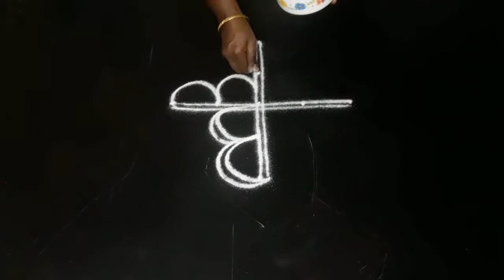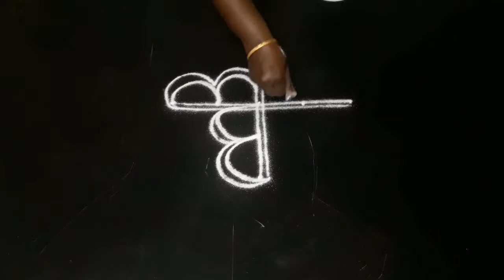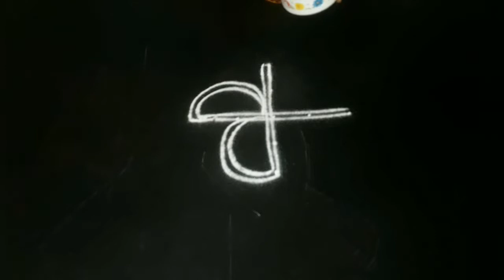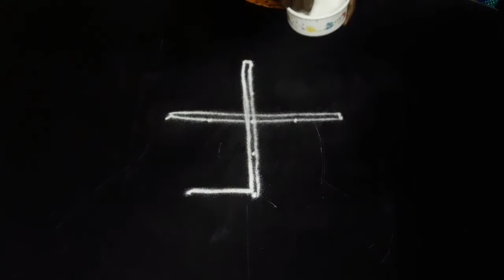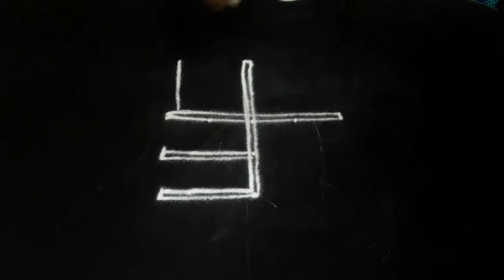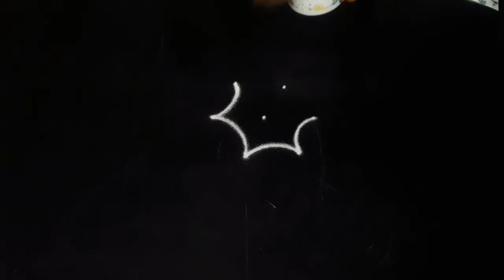Easy kutti kolam || Alphabet kolam Part -1 (A to F) || New and different model alphabetical kolam